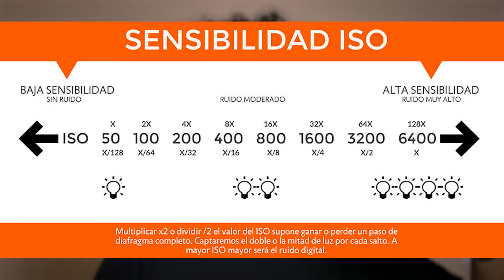Explicando ISO | Tips básicos